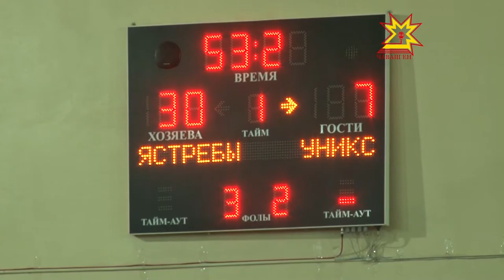Спорт для всех. Выпуск 30.09.2015